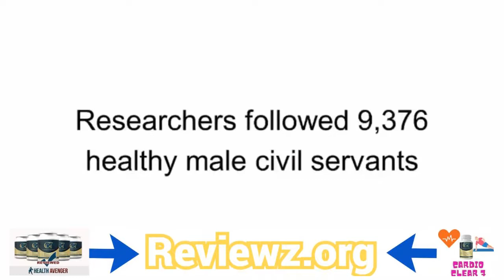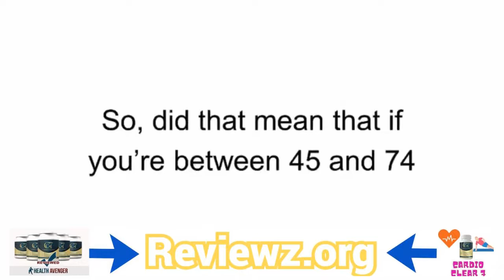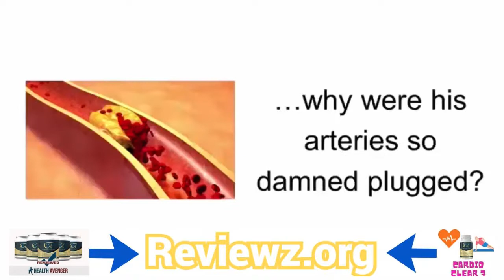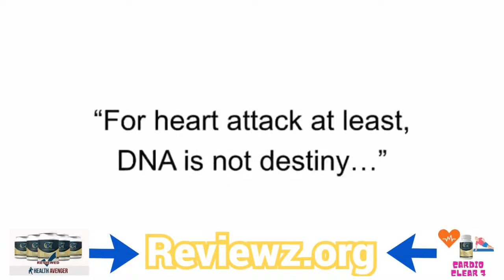Cardio Clear 7 - Cardio Clear 7 Supplement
What Is Cardio Clear 7?

Dread of an approaching heart infection looms over the vast majority, even as youthful as during the 40s.

Instances of inopportune passings because of heart assaults and heart disappointments have gotten alarmingly normal.

These sicknesses influencing the heart originate from an unhealthy way of life, weaknesses passed on hereditarily, work pressure, and ill-advised eating routine that plague our general prosperity.

It prompts a few conditions like hypertension, cholesterol, weight, and diabetes.

These aggregately negatively affect your heart health by impeding corridors with plaque.

Cardio Clear 7 for heart professes to restore the heart's working through numerous equal methodologies that supplement one another.

It eliminates the plaque obstructing the conduits associating with the heart. Subsequently more blood arrives at the heart for powerful pumping.

Diminishes hurtful free revolutionaries and toxins in the body that structure the plaque aggregate in veins.

It builds the energy provided to the heart so it can effectively pump blood all through the body.

By achieving these progressions in the body, one can handle other health conditions like hypertension, cholesterol, and diabetes.

Further, healthy changes in diet and way of life would acknowledge risks health out of date.

In this way  it is apparent that cardio clear 7 supplement guarantees more than heart wellbeing with its exceptional equation.

cardio clear 7 - cardio clear 7 review-does it really work or scam?

reviews on cardio clear 7 | ingredients of cardio clear 7 supplement | cardio clear 7.

the key element of the cardio clear 7 is a compound called coenzyme q10 or in short coq10.  what will you get from cardio clear 7?...

what is inside the cardio clear 7 enhancement?

cardio clear 7 supplement - what is cardio clear 7 supplement?

cardio clear 7,

cardio clear 7 review,

cardio clear 7 pills,

cardio clear 7 reviews,

cardio clear 7 ingredients,

cardio clear 7 side effects ,

cardio clear 7 for sale,

cardio clear 7 benefits,

cardio clear 7 scam,

cardio clear 7 supplement,

cardio clear 7 capsule ,

cardio clear 7 ingredients review,

cardio clear 7 sample,

cardio clear 7 amazon,

cardio clear 7 complaints | ingredients of cardio clear 7 supplement | cardio clear 7.

what is inside the cardio clear 7 enhancement?  the key element of the cardio clear 7 is a compound called coenzyme q10 or in short coq10.

Result of Cardio Clear 7 Supplement

Cardio Clear 7 Supplement depends on logical discoveries that assurance benefits, however the impacts would slowly show the outcomes since it utilizes normal fixings.

Hence, its maximum capacity can't be decided with one month of utilization.

The authority site and Cardio Clear 7 reviews from fruitful clients recommend reliable utilization of the enhancement for at any rate a few months.

The best way to speed up these endeavors is with ensuing practicing and healthy eating.

What Benefits Can You Expect?

The advantages anticipated from the CSP compound associated with Cardio Clear 7 enhancement are:

By perusing Cardio Clear 7 reviews, it eliminates plaque from conduits and squares blood stream.

It works with better blood move through coronary supply routes, lessening the strain on the heart.

Helps lower awful cholesterol levels and the counteraction of destructive oxidation of LDL.

Weight the executives, controlling diabetes, high glucose, and hypertension become simpler.

The improved blood stream decreases cerebrum haze and improves intellectual working.

The indications of maturing, joint hurts, and fat amassing are diminished.

Accordingly, it is obvious that Cardio Clear 7 enhancement guarantees more than heart health with its one of a kind equation.